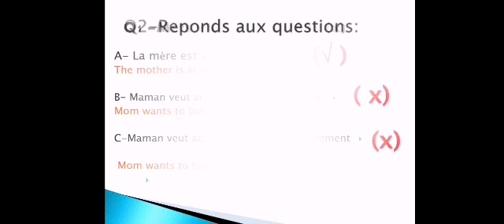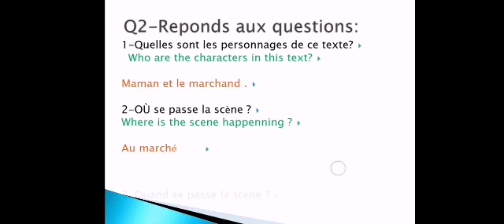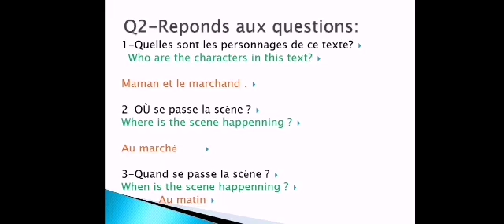French Gr4-Unité 6, L1(Au marché) Part 2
French Grade 4